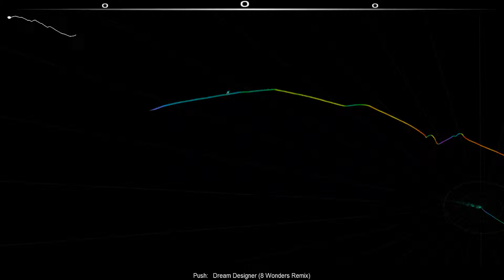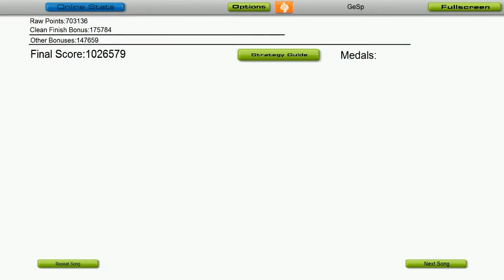Push - Dream Designer (8 Wonders Remix) -- Audiosurf (Ironmode) DV Elite [FullHD 1080p]